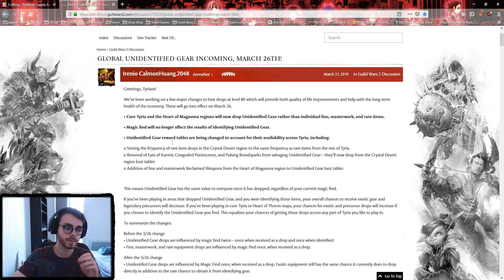[GW2] Unidentified Gear - Can they fix the Economy?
Click [SHOW MORE] to see the full description!

Hey people!

The wind of change is coming and we're looking at something that will shake our habits, scratch some gold making ways and hopefully fix the economy! BIG HYPE!

Alternatively you can try the game out for free via this referral

Stream Music: GW2 OST